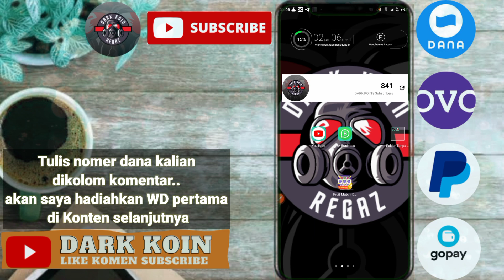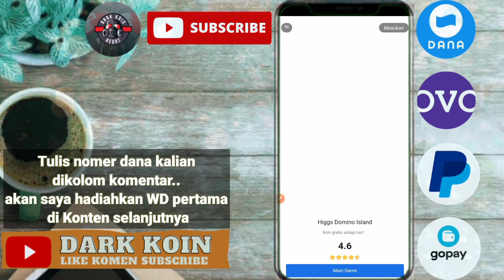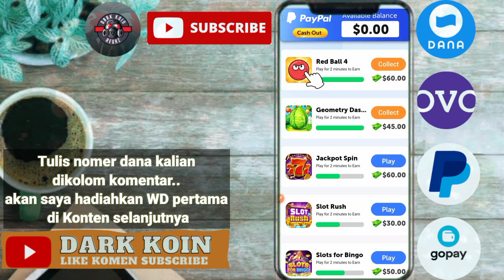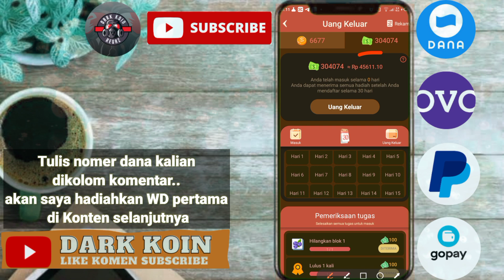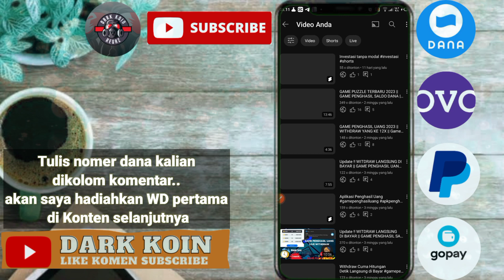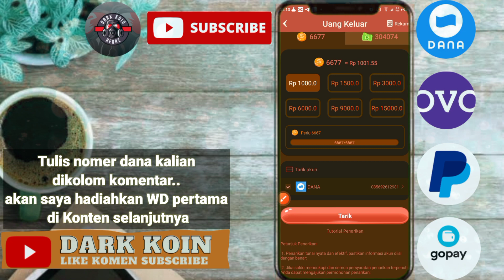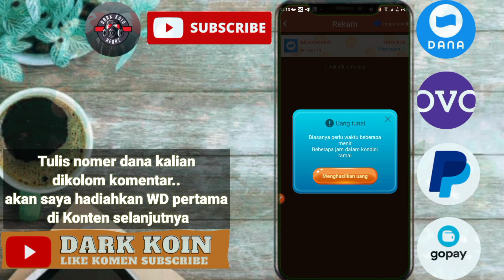GAME TERBARU 2023 || GAME PENGHASIL SALDO DANA GRATIS || TANPA UNDANG TEMAN || LANGSUNG WITHDRAW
🔹Kode Apk
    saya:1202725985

🔹Dana kaget
     ( jangan di skip ada dana kaget ) OFF
🔹 Give away
     ( akan segera di undi, ikuti syarat"nya )

Peralatan Perang

💠 APK ISLAND
       ADA DI PLAYSTORE

*KONTEN REKOMENDASI*

jangan pernah deposit saya tidak bertanggung jawab ya..Saya tidak
nyaranin, saya cuman review Jangan pernah deposit di aplikasi yang
belum jelas dan Kenapa saya buat itu saya cuma edukasi buat
kalian.Yang lagi rame orang bahas kita lebih hati-hati aja ya..yuk kita sama belajar.

Aplikasi penghasil dolar
Cara dapat dolar
Cara dapat uang di internet
Cara dapat uang di android
Aplikasi penghasil uang terbukti membayar
Cara cepat cari uang diinternet
Aplikasi penghasil uang modal android
Aplikasi penghasil uang tercepat
Aplikasi penghasil uang tercepat terbukti
membayar
Penghasil dana
Pnghasil dana terbarunya